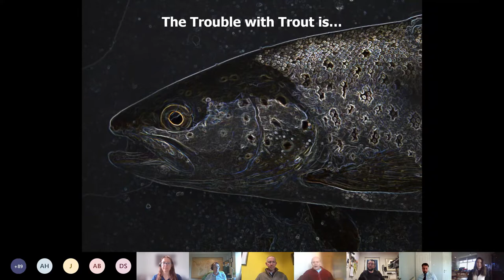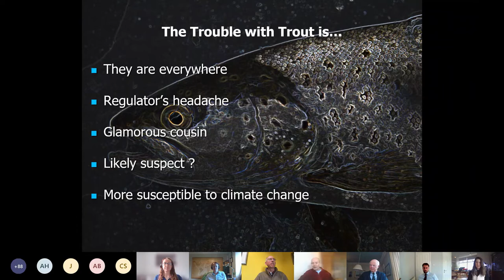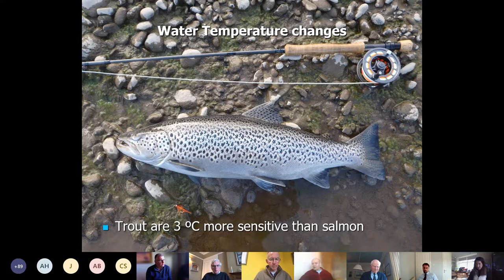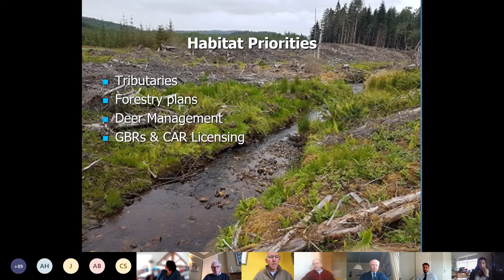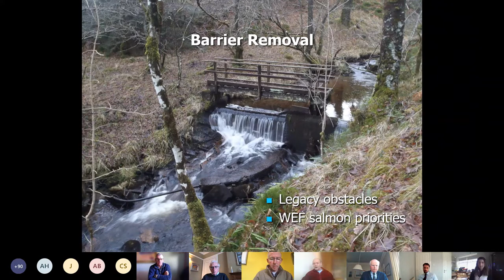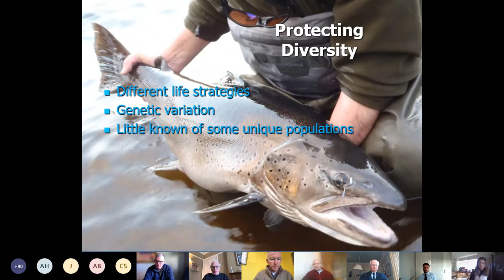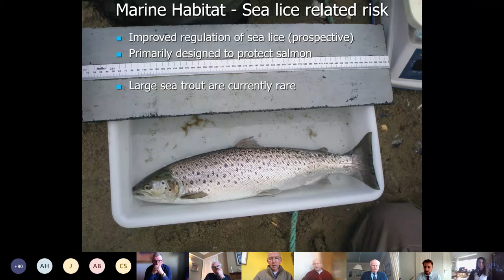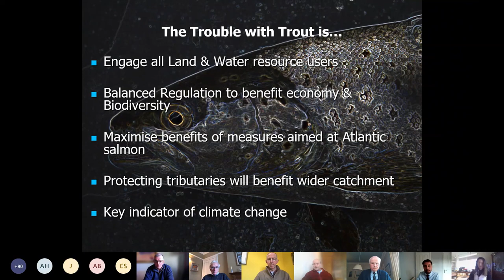Alan Kettlewhite: The trouble with trout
This is a presentation from the 2022 Fisheries Management Scotland Annual Conference by Alan Kettlewhite, Director of Operations at the Argyll Fisheries Trust. Alan graduated from Sparsholt College with a Degree in Aquaculture & Fishery Management. He has 20 years’ experience in fishery management in Argyll and the Islands. In this film, Alan discusses the specific considerations that need to be taken in managing trout populations.